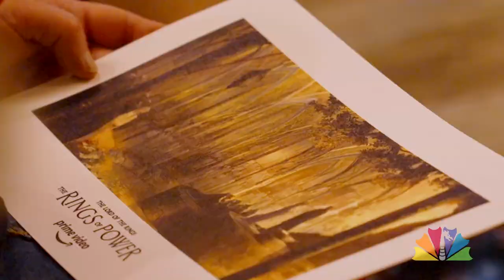The Rings of Power: Leith McPherson and John Howe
We at DCTV were thrilled and honored to spend a few minutes talking with Leith McPherson and John Howe about their work on Lord of the Rings. Catch up with us as we talk the languages and worlds of J.R.R. Tolkien, with many thanks to @theoneringnet and @LOTRonPrime for making it happen.

Guests: Leith McPherson and John Howe
Interviewer: Gabby Isabel
Camera: Michael Keene
Producer: Mauricio Vives